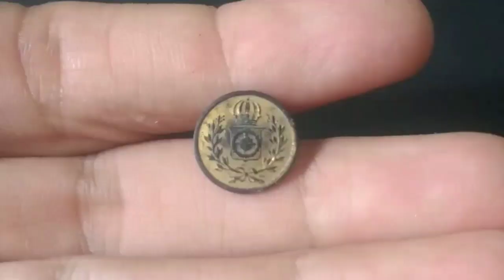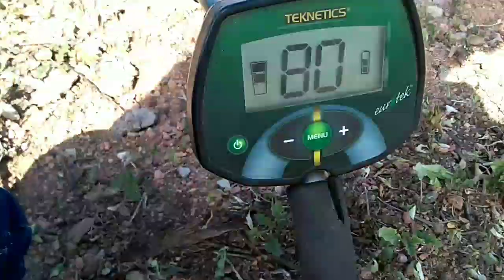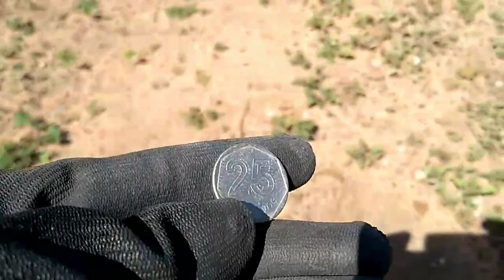Detectorismo a procura das Relíquias / mais uma aventura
Detectorismo a procura das Relíquias

Mais uma aventura e dessa vez com o amigo Rivanildo do canal DESCOBRIDOR DE RELÍQUIAS POTIGUARES